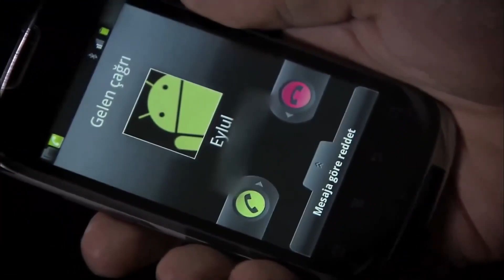Милые Грубые Отношения Эйлюль и Джунейта | Прости меня Турецкий Сериал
Ненависть и Любовь